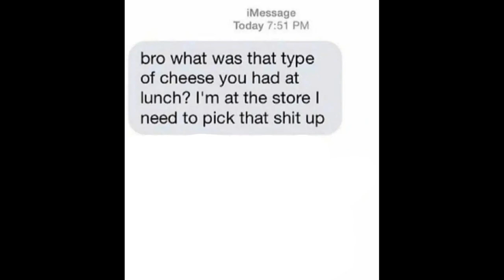Bro what was that type of cheese you had...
Hellooooooo everyone! It is I, Sakamoto!

What do you guys think about cheese? I, for one, agree with the meme XD

LOVE YOU GUUUUUUYS! HAAAAAAVE A GREAT!